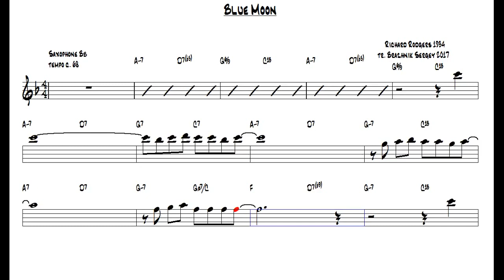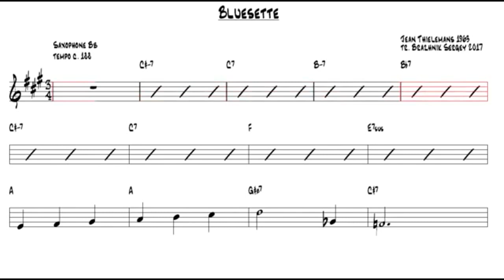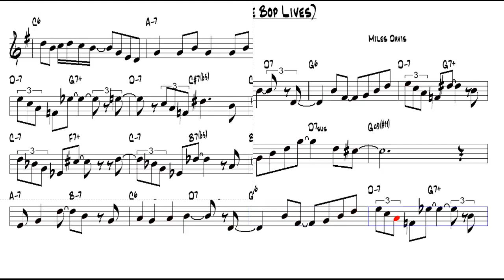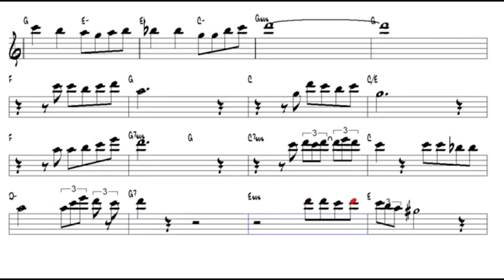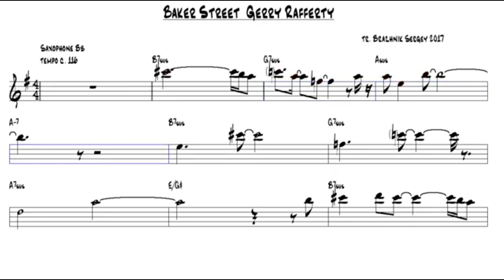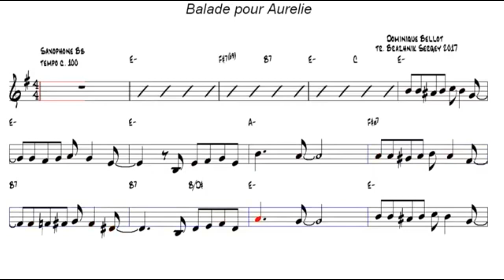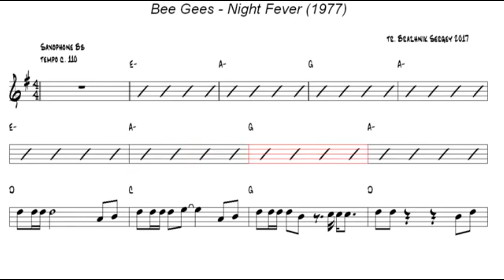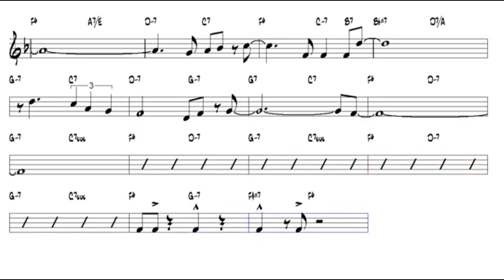Most Popular Tenor Sax Sheet Music - 2021